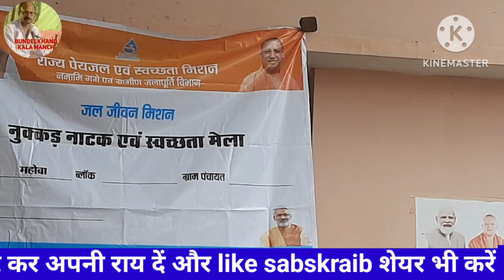जल जीवन मिशन कार्यक्रम महोबा Nakra panwadi हरिशंकर आचार्य जी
जल जीवन मिशन कार्यक्रम महोबा लखन लाल साँस्कृतिक दल मुस्करा हमीरपुर लोक गीत गाते हुए हरिशंकर आचार्य जी ग्राम Nakra panwadi